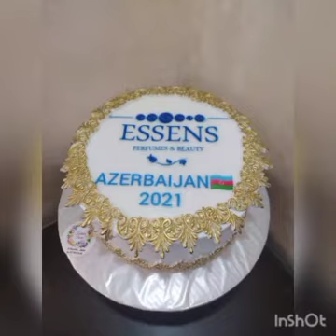ESSENS AZERBAYJAN BAKU